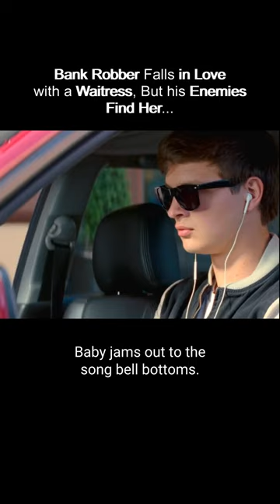Bank Robber Falls in Love with Innocent Waitress…😎